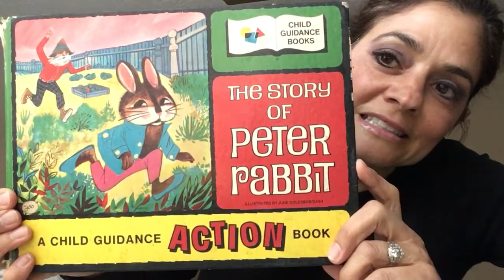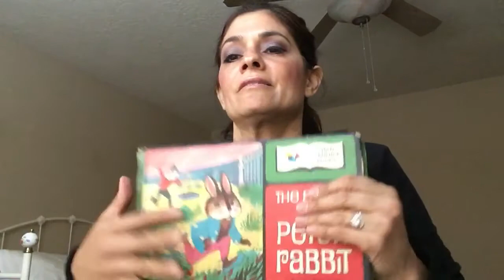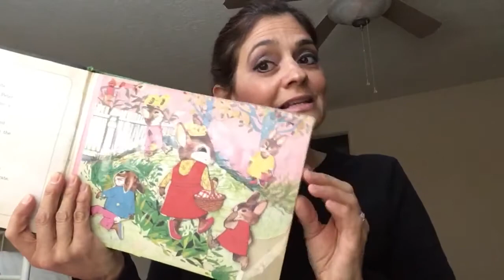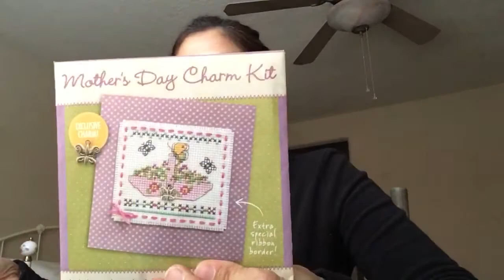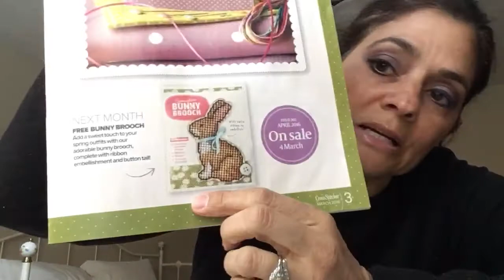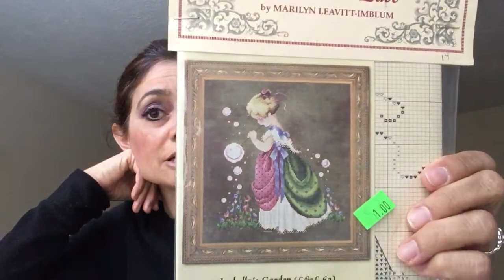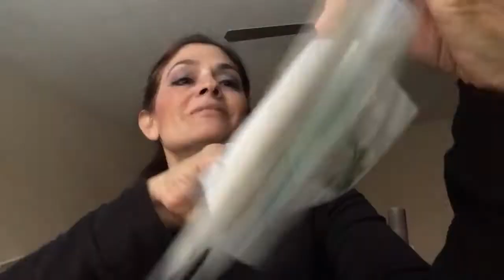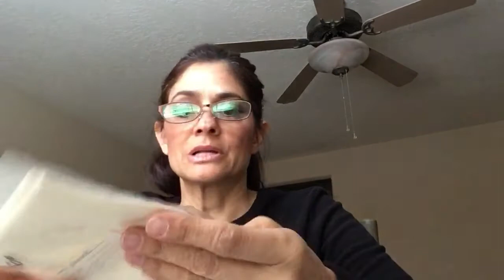FlossTube #67 4/4/18 there is some stitch stuff included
This and that video with a little stitch stuff at the end.